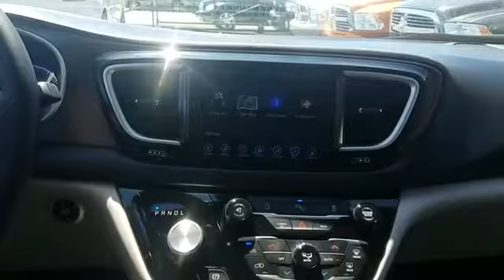2017 Chrysler Pacifica Touring-L Long Island, Garden City, Hempstead, Levittown, Wantagh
2017 Chrysler Pacifica Touring-L Long Island, Garden City, Hempstead, Levittown, Wantagh